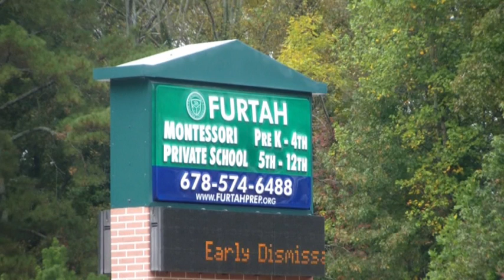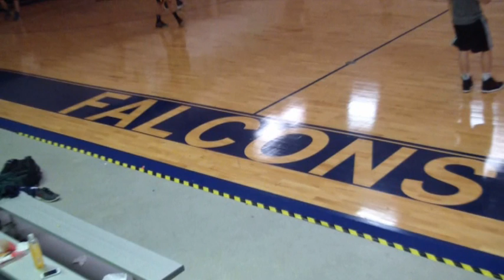IBA Furtah Preparatory School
Located in Georgia (Atlanta area).

* DANILO BOZOVIC, Basketball, Class 2013
* MILOS SIKINIC, Tennis, Class 2014